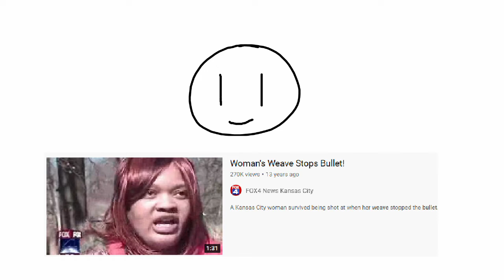When George Handel Was Saved By a Button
Handel maxed out his luck on this one

Any form of viewer engagement is always appreciated! :)